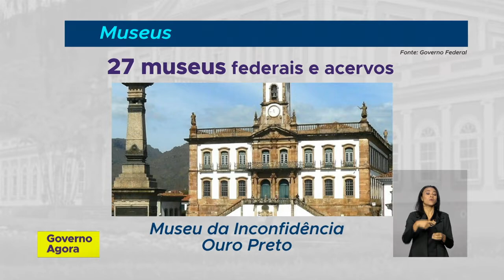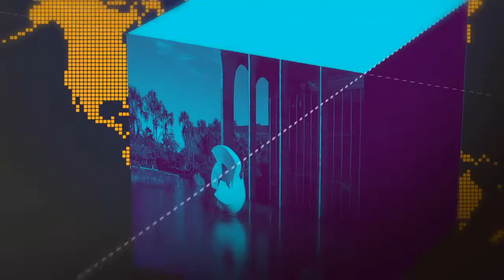Medidas provisórias vão melhorar a gestão e aumentar os recursos destinados aos museus públicos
GOVERNO AGORA - 11.09.18: confira a agenda presidencial desta terça-feira (11). E mais: governo assina duas medidas provisórias que vão melhorar a gestão e aumentar os recursos destinados aos museus públicos de todo o país.